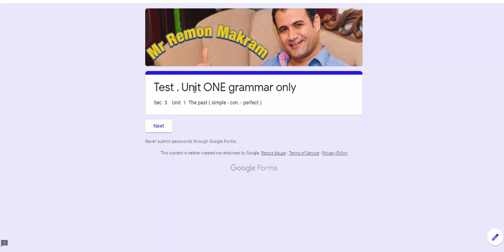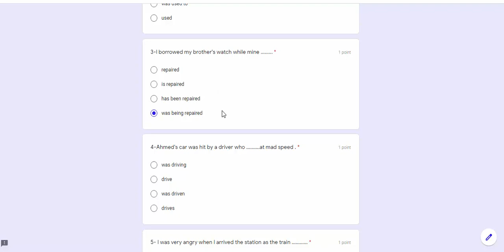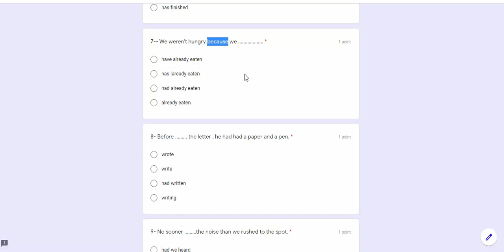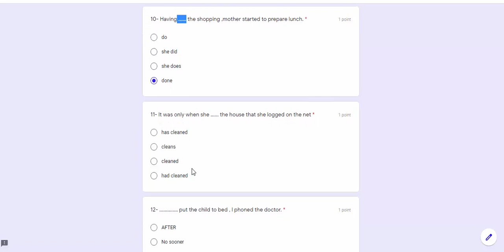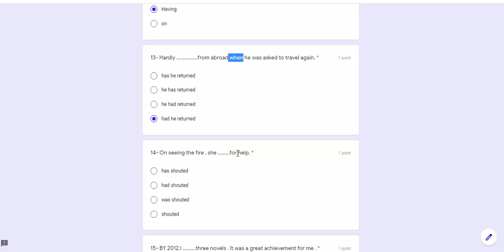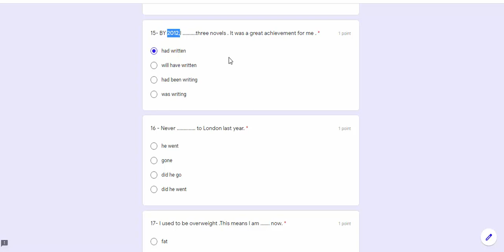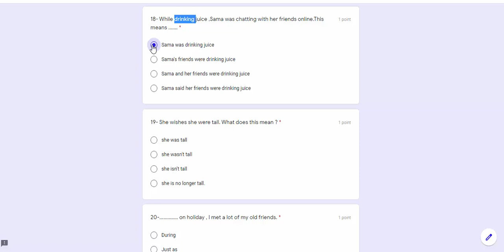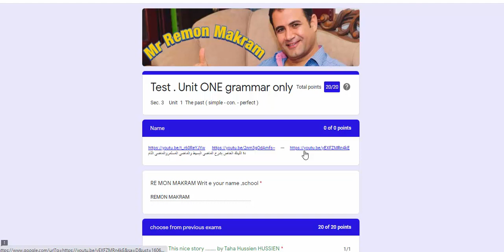Test on UNIT ONE grammar اقوى امتحان الكترونى على جرامر الوحدة الاولى تالتة ثانوى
اقوى امتحان الكترونى على الجرامر للوحدة الاولى الصف الثالث الثانوى مع الشرح التفصياى لكل جملة و سبب اختيارها
لينك فيديوهات شرح الجرامر